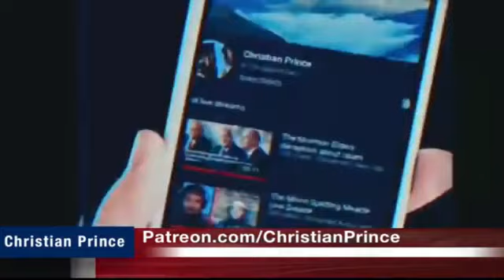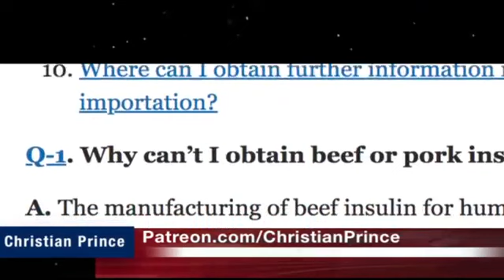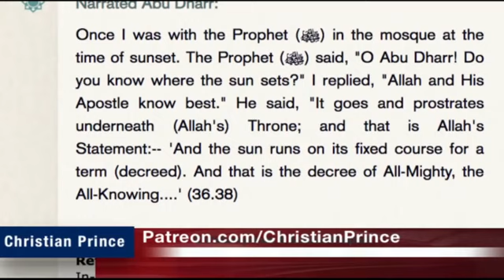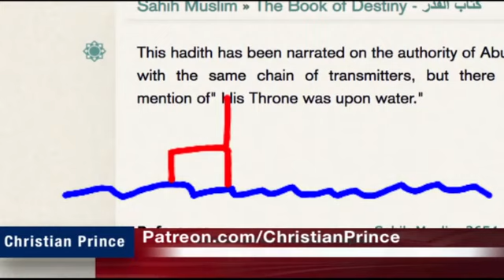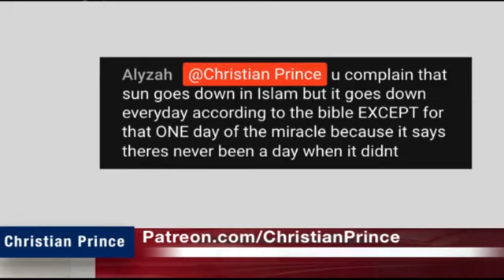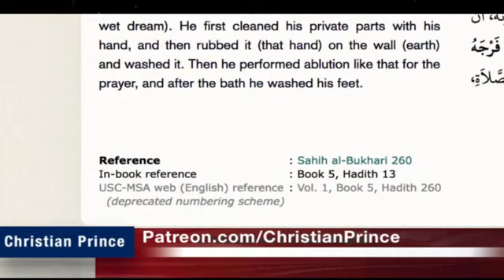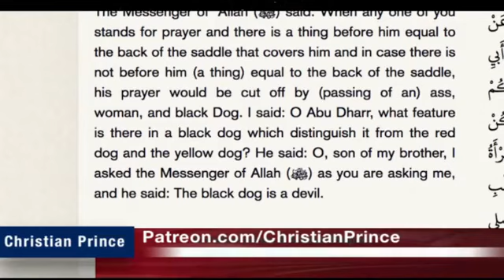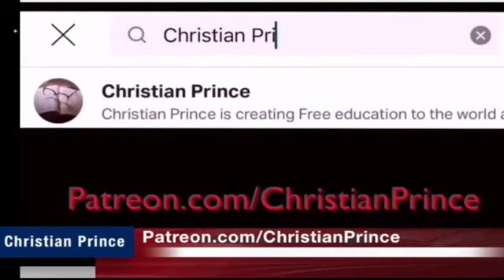The Knowledge of Allah Made me Laugh - Mufti Menk